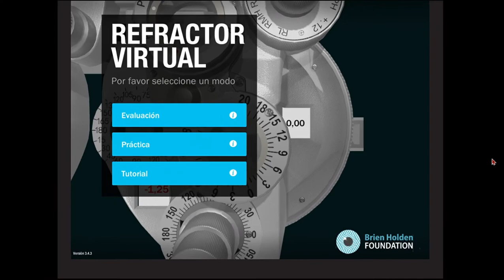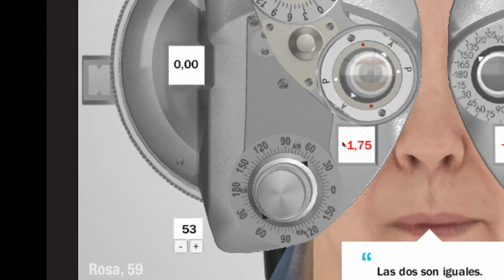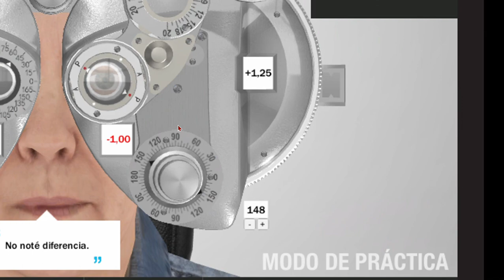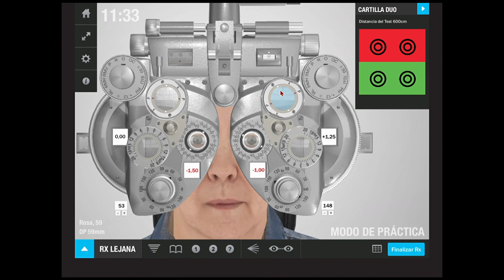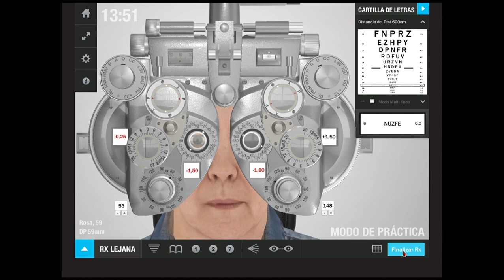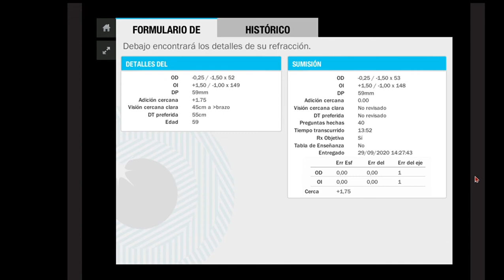Realización adecuada del Subjetivo Monocular | Con Cilindro Cruzado y Test Duocromo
En este video ya tenemos un acercamiento casi definitivo a la formula final, no olviden mover el CCJ en dirección a los puntos rojos desde la A (el camino más corto). Cuando El paciente ve mejor el fondo rojo hay que darle más poder negativo, y cuando ve el verde hay que darle más poder positivo.
Mis Redes​
Líneas de Tiempo
0:00 Intro
0:12 Acomodación del paciente
1:12 Revisión de Agudeza Visual OD
1:58 CCJ en la Afinación del Eje
5:15 Revisión de Agudeza Visual OI
5:53 CCJ en la Afinación del Eje del
8:06 Afinación del Cilindro
9:50 Afinación de esfera con Test Rojo-Verde OD
10:40 Afinación de esfera con Test Rojo-Verde OI
11:56 Records
12:15 Recomendaciones del Canal